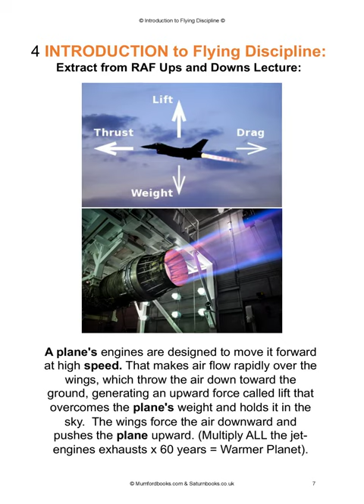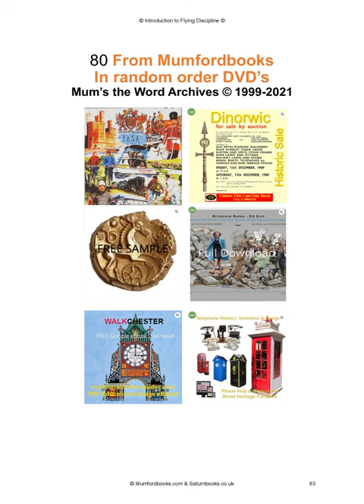No 7 Free Sample Intro to Flying Discipline 14 Pages Ebook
Introduction to Flying: for the Young at Heart 118 pages
E-book Author & Publisher: Michael Robert Mumford
Introduction pages before the movie are a good teaching aid, and nicely explain the Ups and Downs of Flying Lecture.